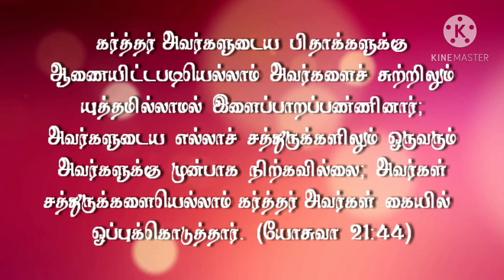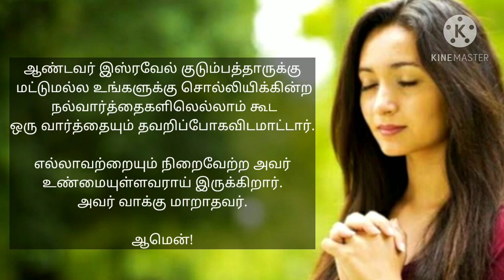UNBOXING I Today Bible Verse in Tamil I Today Bible Verse I Today's Bible Verse I 23.05.2021 I HTC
JOSHUA 21:43-15 (KJV)

43. And the LORD gave unto Israel all the land which he sware to give unto their fathers; and they possessed it, and dwelt therein.

44. And the LORD gave them rest round about, according to all that he sware unto their fathers: and there stood not a man of all their enemies before them; the LORD delivered all their enemies into their hand.

45. There failed not ought of any good thing which the LORD had spoken unto the house of Israel; all came to pass.

1DwRoaNIzVF2EYNPFMQUk